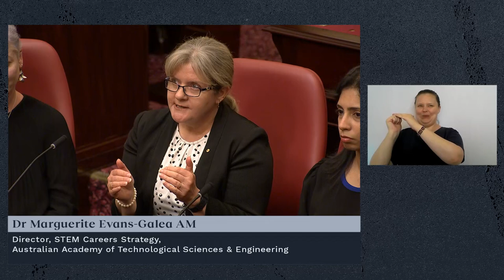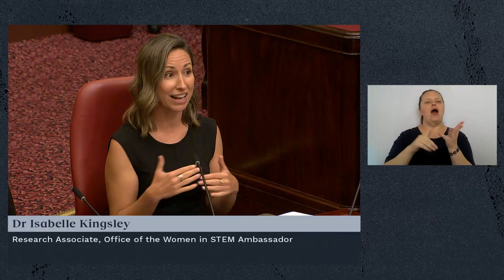International day of women and girls in science 2023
Held at Parliament House on International Day of Women and Girls in Science 2023, this forum brought together leading female scientists to discuss women’s participation in science, technology, engineering and mathematics (STEM).

Hosted by ABC science journalist and presenter Natasha Mitchell, the distinguished panel included:

Dr Isabelle Kingsley, Research Associate, Office of the Women in STEM Ambassador, based at UNSW

Professor Madhu Bhaskaran, Co-Chair, Women in STEMM Australia
Co-Leader, Functional Materials & Microsystems Research Group (RMIT University)

Dr Marguerite Evans-Galea AM, Director, STEM Careers Strategy, Australian Academy of Technological Sciences & Engineering

Associate Professor Sophie Adams, Medical Director, Mental Health Division, Austin Health

The event was presented as a joint initiative by the Royal Society of Victoria, the Parliament of Victoria, Victorian Parliamentarians for STEM, the Commissioner for Environmental Sustainability Victoria, and Inspiring Victoria.